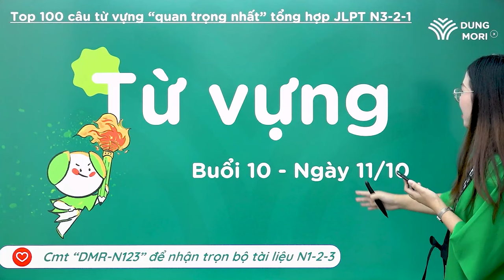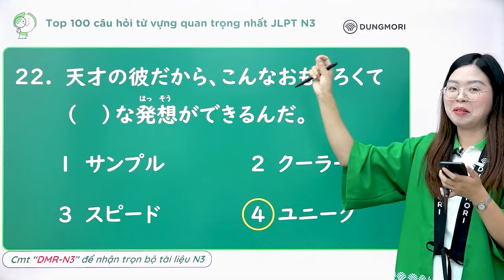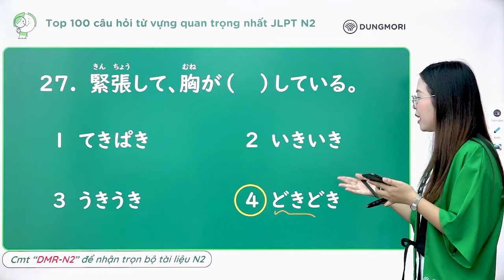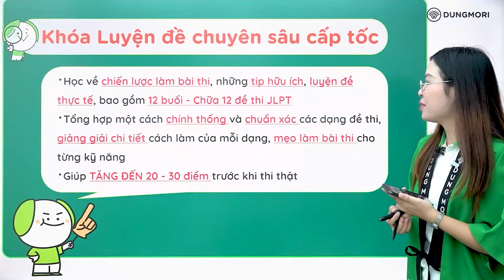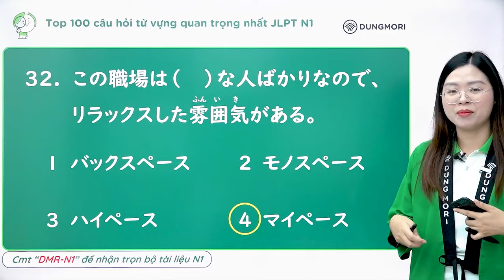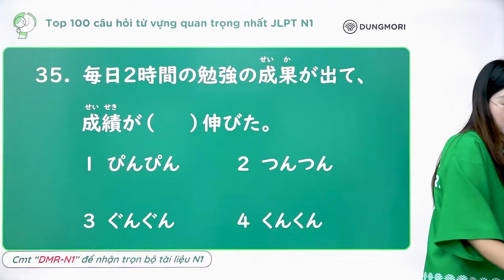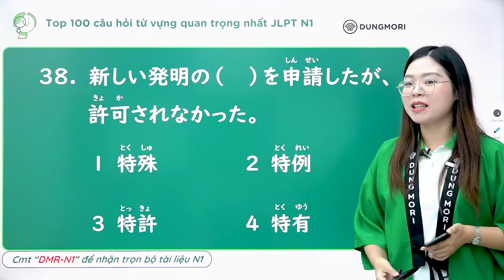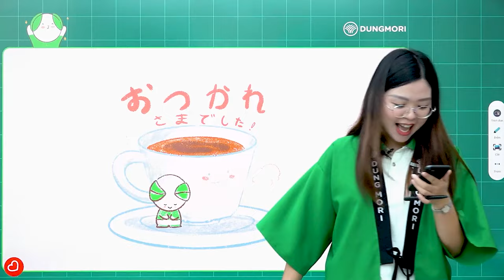TỪ VỰNG N3-2-1 || Top 100 câu từ vựng quan trọng nhất JLPT N3-2-1 | Buổi 2